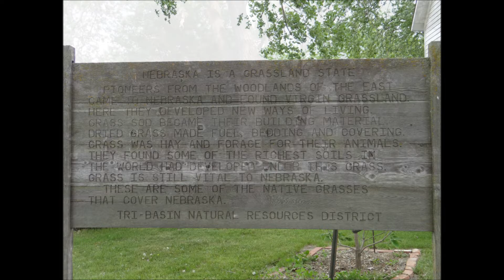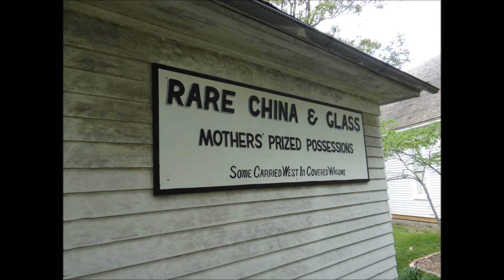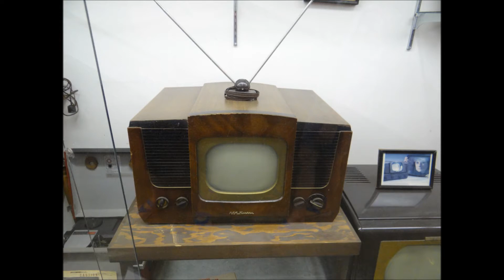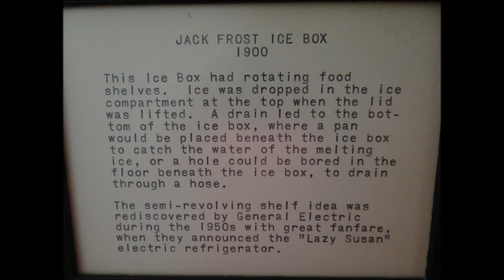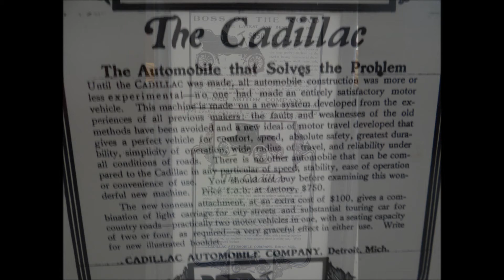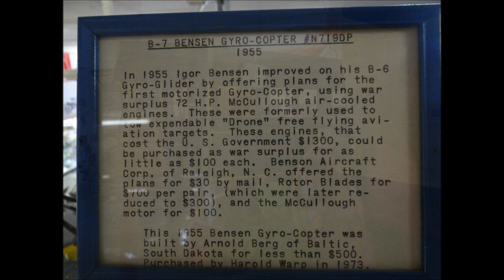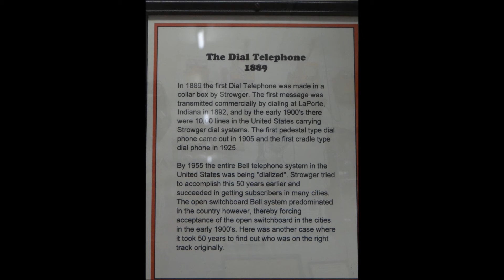Harold Warp's Pioneer Village, Minden, Nebraska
Pioneer Village is one of the nation’s best planned and most comprehensive collections of Americana, covering the period from 1830 to the present. The museum houses more than 50,000 objects in twenty-six buildings. Pioneer Village is located in Minden, NE.